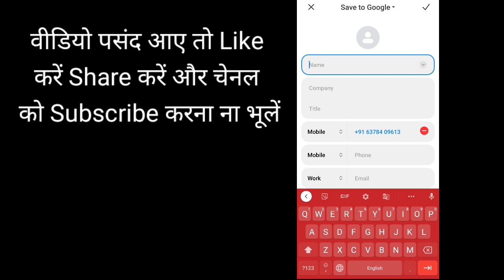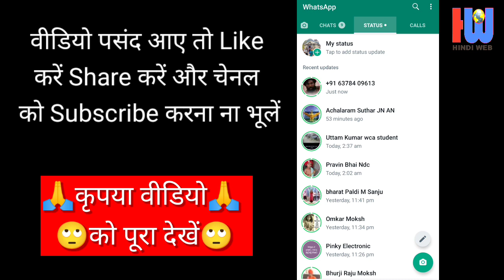Whatsapp Story See Without save Number | Without Mobile Number Save whatsapp Status See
bina number save kiye whatsapp status kaise dekhe  how to see whatsapp status without saving number